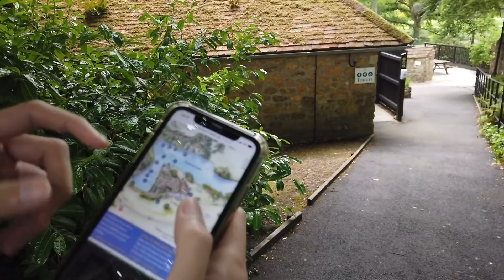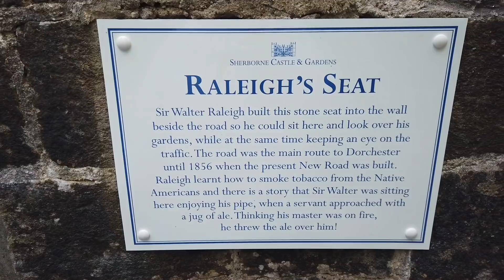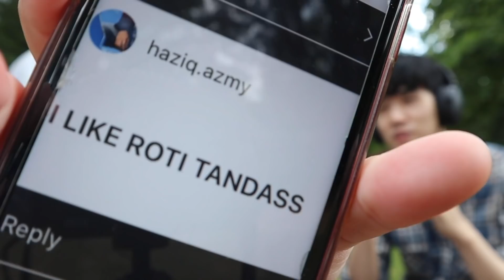NATURE WALK WITH TITANS | WHISPER CHALLENGE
Hello! We are an interracial couple from the UK and Malaysia.

☆*:.｡.o(≧▽≦)o.｡.:*☆
Catch us here!

Song : 샛별 - 우주별사탕

Song : Home / U & I / Lonely